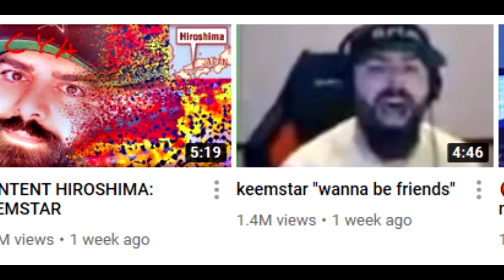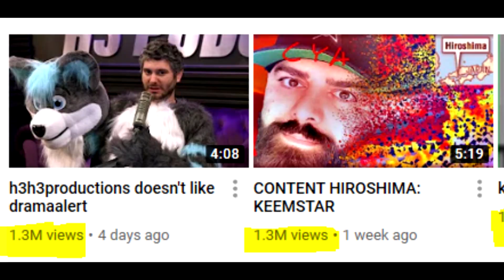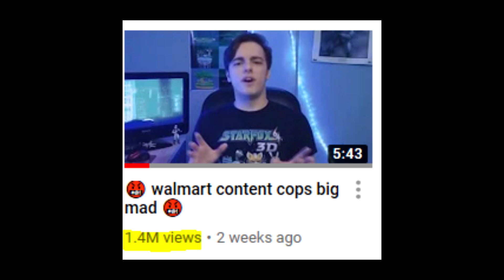Leafy is right